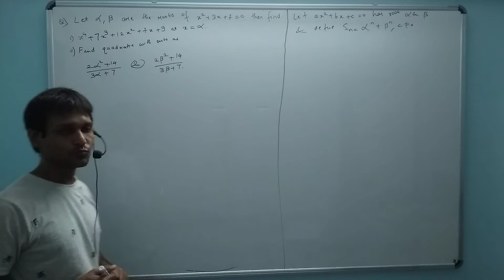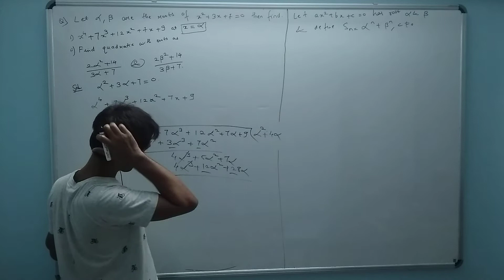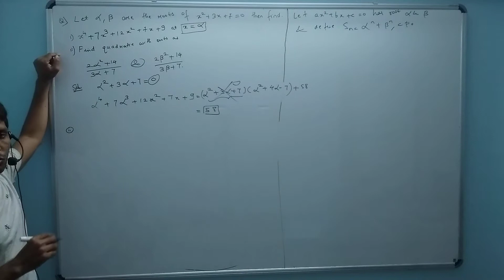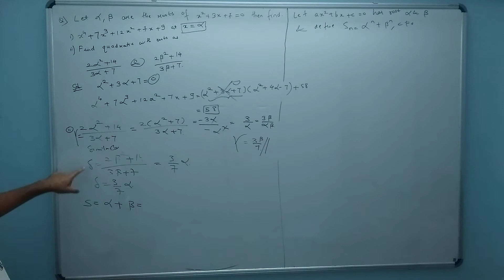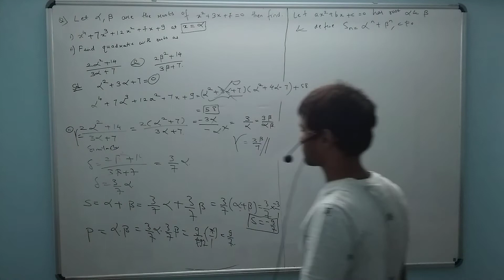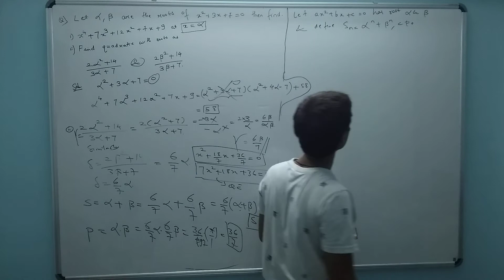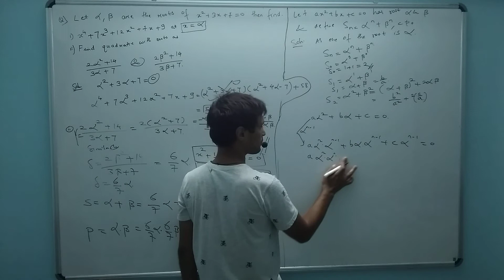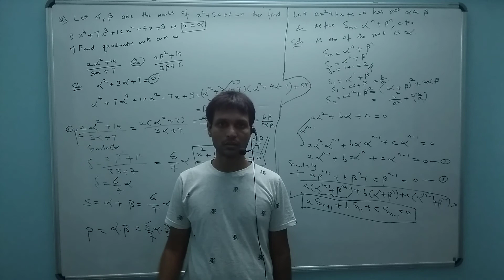Quadratic eqn IIT JEE MAINS